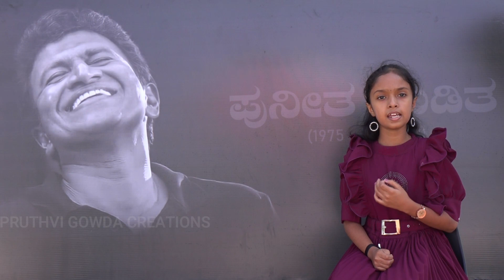Kannige Kaanuva Devaru - Tribute Song No.5 | Yaarivanu | Puneetha Miditha | Puneeth Musical Tribute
This is the 5th Song of Musical Tribute to namma Power star

Dedication from Actor & Director Santhosh Shetty

Movie : Yaarivanu (1984)

Song : Kannige Kaanuva Devaru

Singers : Aatmika G Bhat

Music Arrangement, Recording, Mixing & Mastering : Partha Chiranthan

Cinematography : Nithin Yuva

Concept, Poster Design, Editing & Direction : Pruthvi Gowda